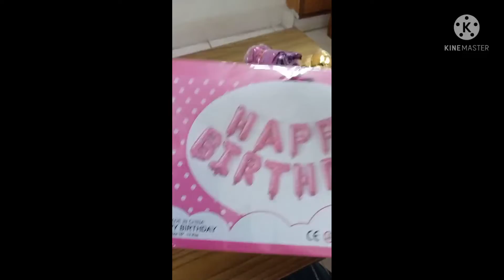Birthday Decoration ideas❤️❤️❤️❤️